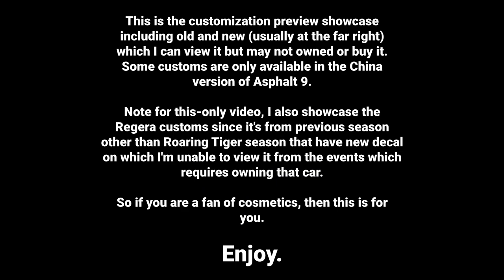[Asphalt 9 China Version (A9C/C9/狂野飙车9)] Vehicle Customizations | New Breed Rivals Season | Part 1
I'm previewing all customizations (including the new ones) in Wild Racing 9: Legend of Racing/Asphalt 9: Legends (China) New Generation: Showdown (New Breed Rivals) Season. Some can be claimed from events, stylish packs, or direct purchases (for decals). There is still a need to preview new ones in the next part.

[Also available in YouTube Shorts vertical videos for each vehicle published in this video.]

== Timestamps ==
0:00 About this video
0:09 Koenigsegg Regera - Old decals from previous seasons
0:32 Ford GT - New decal
0:43 Saleen S1 - Decals including two new decals
1:21 Shelby GR-1 - Decals with one brand new
1:38 Vision 1789 - Two new decals [TS and Endurance]
2:07 Vision 1789 - New Cyber Eye Nitro Visual
2:21 Lamborghini Huracán EVO Spyder - Old decals from previous seasons
2:42 Lamborghini Huracán EVO Spyder - New YYDS Nitro Visual

"This content isn't endorsed by Alibaba Games (Aligames), Gameloft, and/or any other China's third-party app publishers for this game.”